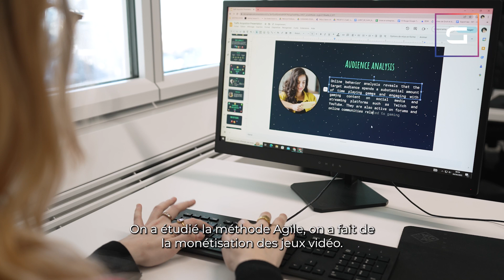Avis Gaming Campus : Léa M. Étudiante MSc International Esports & Video Games Management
Interview de Léa M. qui donne son avis sur sa formation Gaming Campus MSc International Esports & Video Games Management. Plus d'informations sur sa formation :

00:00 Intro
00:07 Que pensez-vous du programme ?
00:32 Pourquoi le Gaming Campus ?
00:39 Le projet préféré ?
00:56 Ton meilleur souvenir ?
01:05 Un mot pour les futurs étudiants ?

Vous cherchez une école de jeux vidéo ? Gaming Campus ce sont 3 écoles d'enseignement supérieur à Lyon et Paris, toutes spécialisées aux métiers du jeu vidéo.
Gaming Campus héberge 3 écoles d'enseignement supérieur dédiées au jeu vidéo.​​